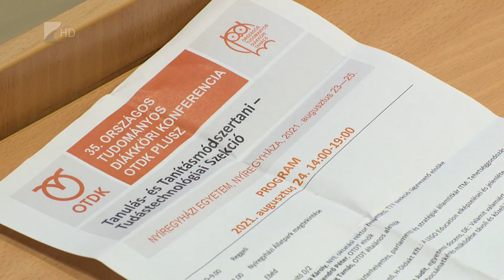OTDK Plusz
Különleges tudományos versenyt rendeztek kedden délután a Nyíregyházi Egyetemen.
Az első OTDK Plusz elnevezésű megmérettetésen azok a diákok indulhattak, akik a tavaszi 35. Országos Diákköri Konferencia valamely szekciójában első helyezést értek el.